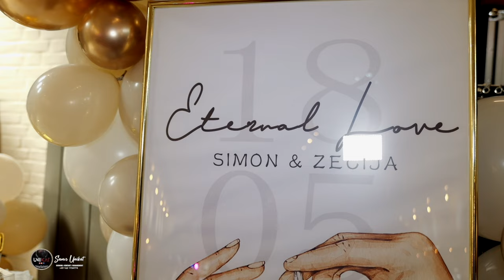Verdiba || Zecija & Simon || Ork Germanske Zvezde , Mamet Violina || Part 1